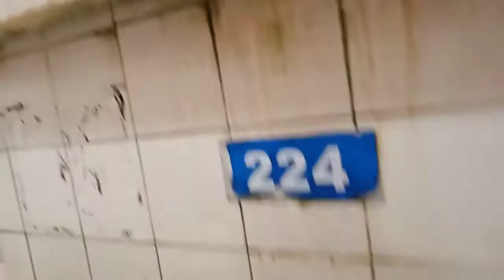KUWAIT SOAK SHARK FISH MARKET